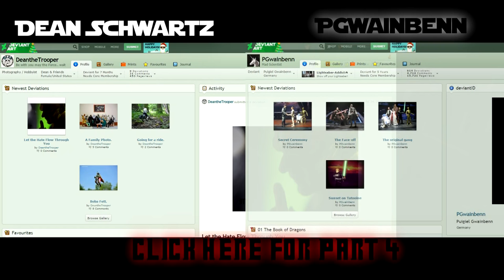How to Fix: Revenge of the Sith part 3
Figurine photographers:
Pgwainbenn: